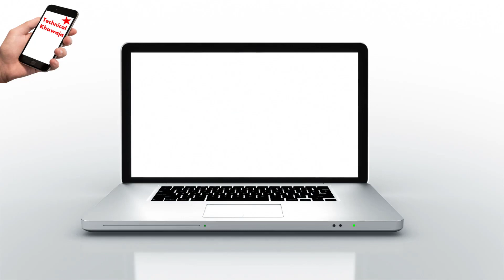How to Delete Jazzcash Account | How to Change Jazzcash Account Number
Dear Friends

 LIKE VIDEOS
 SHARE VIDEOS

Thanks & Regards
Ismail Khawaja